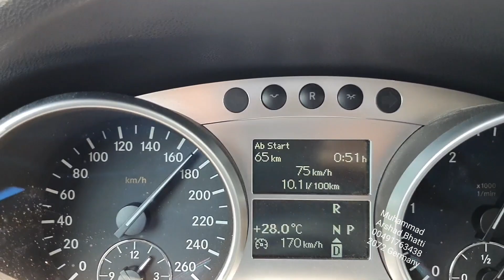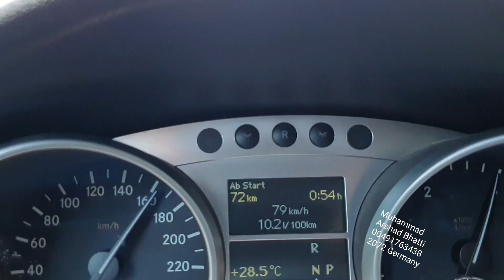German highway speed limit